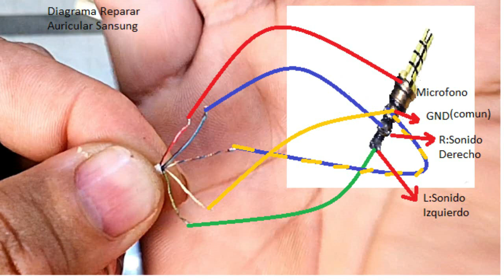🔴🤫ASI REPARO LOS AURICULARES DAÑADOS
💥En este tutorial te enseño como podemos reparar nosotros mismos nuestros auriculares de cable en casa sin necesidad de gastar dinero para comprar otros o para darlos a reparar.